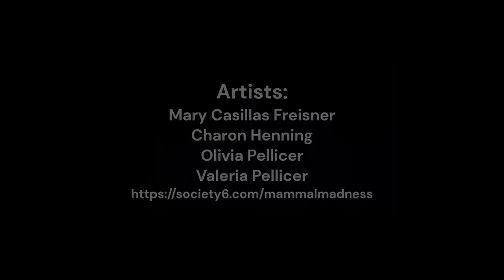Rodent Recap - 2023 MMM CHAMPIONSHIP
It's the night of the 2023 MMM championship! And it's also the night of a big storm here at Rodent Roundtable HQ, so the recap had to be cut short a bit, sadly*. This makes it even MORE vital that you check out...IMPORTANT LINKS, such as READ ALL ABOUT IT! to get the details on each of the battles and all things MMM, including tournament results There's a LOT more going on in these battles than we can recap in a few minutes. These will give you all the gory (or not so gory) details of what went down!

- Stoats!  2023's Stoat Stats figures are taken from Ian Hecht's MMM Collector Cards, available

*for "hilarious"** details of how power surges erased some parts and transposed random animations into the touching memorial, resulting in much scrambling and mayhem behind the sleep-deprived scenes, please tweet us at @MC_Marmot or email us at . Or just imagine the fun! It's probably better that way.

**it was not hilarious at the time.